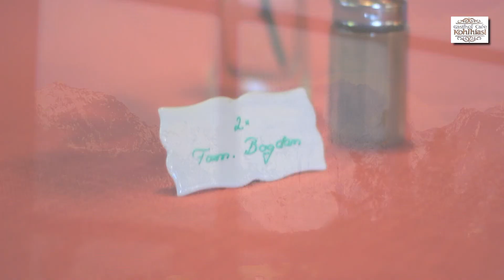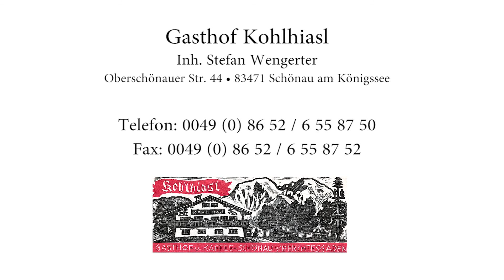Gasthof Kohlhiasl Image-Video von Scholzmedia.com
Das neue Image-Video vom Hotel Kohlhiasl.

Gelegen auf einem ruhigen und sonnigen Plateau in der Schönau am Königssee.
Umgeben von einer einzigartigen Bergkulisse, unberührter Natur und gesunder Luft.
Wer Entspannung und Erholung sucht, wer gemütliche Spaziergänge oder hochalpines
Bergwandern liebt, der ist bei uns genau richtig.

Unser familiär geführtes Haus ist der ideale Ausgangspunkt für alle Aktivitäten während eines rundum gelungenen Aufenthaltes im Berchtesgadener Land.

Von: Scholzmedia.com
Pro Video Package 2012